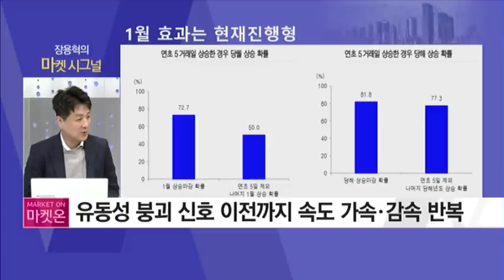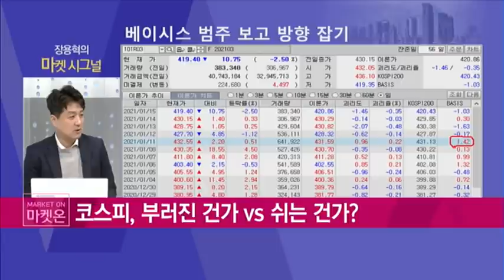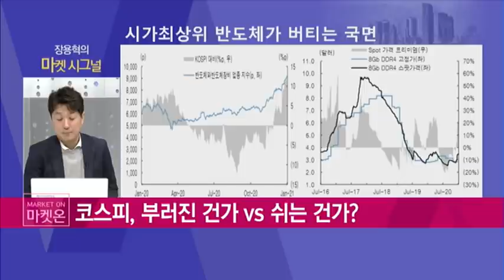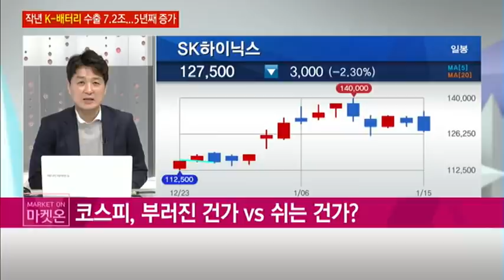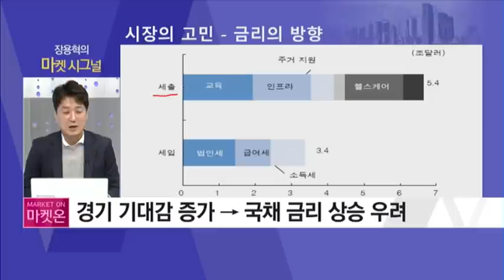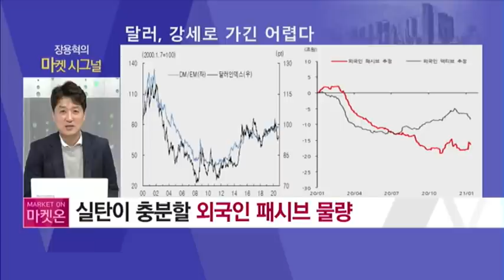[장용혁의 마켓시그널] 조정 들어간 코스피, 방향성 바뀌었나? / 머니투데이방송 (증시, 증권)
01/18 출발! 마켓온 1부